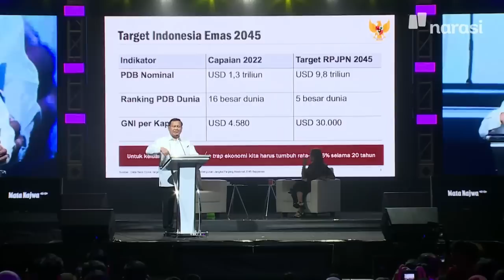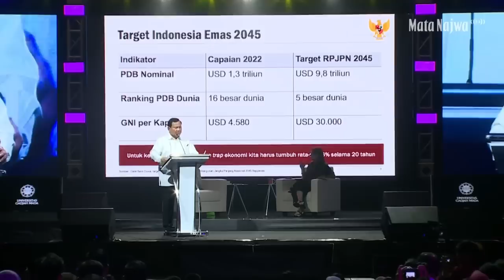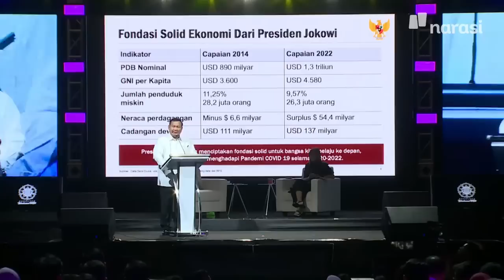Prabowo di Mata Najwa Janjikan Susu Gratis hingga Renovasi Sekolah | Narasi Daily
Prabowo mengungkapkan bahwa beberapa hal yang ingin ia kejar dalam waktu singkat ketika terpilih jadi presiden ialah menyediakan susu gratis dan renovasi sekolah yang rusak. Gagasan ini ia utarakan dalam acara yang diselenggarakan Narasi & UGM.

(Narasi)